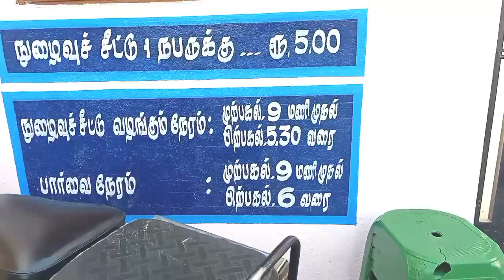5:30pm Odapalli park closed... disappointed....| Last week Vlog